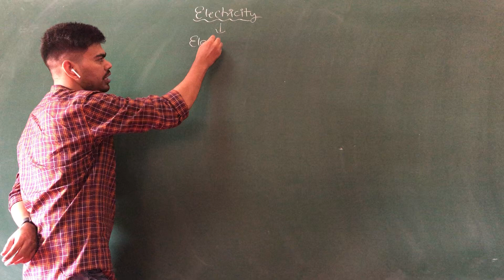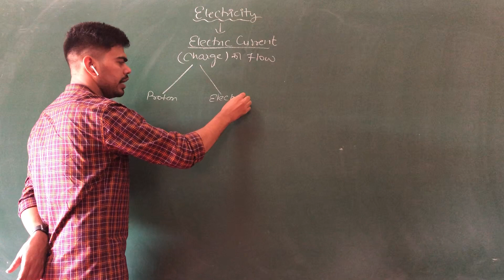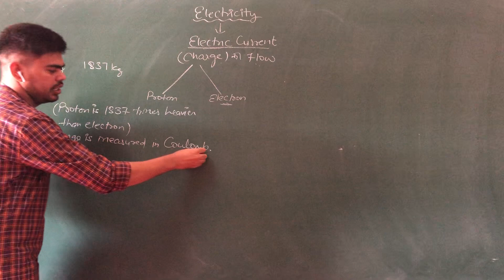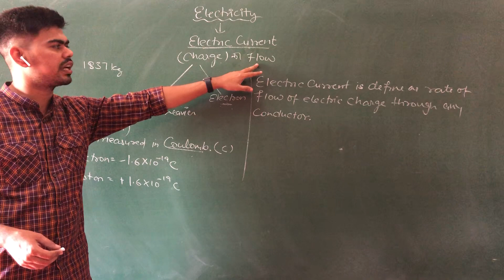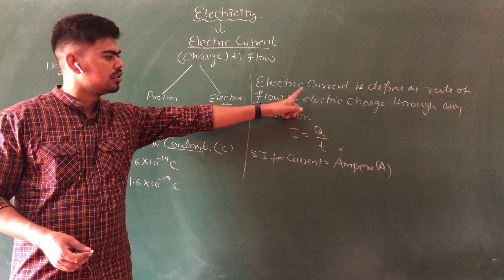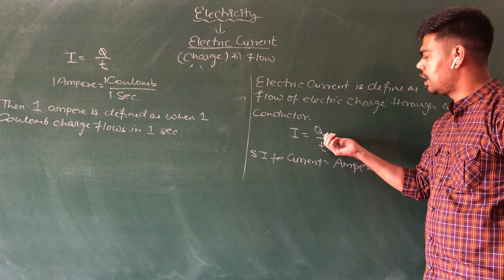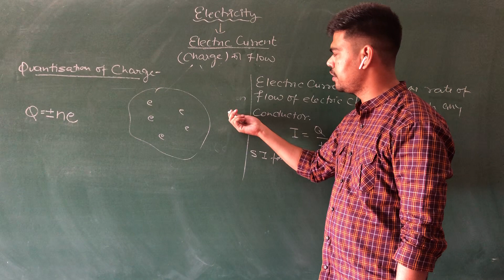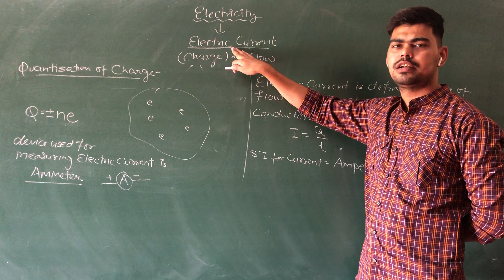Electric Current (X- Chapter 12-Module 64)